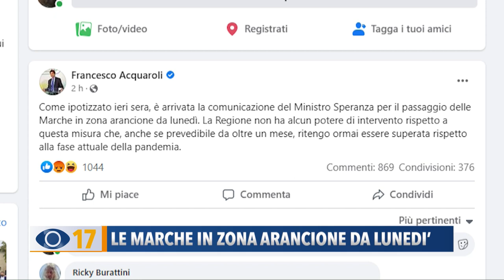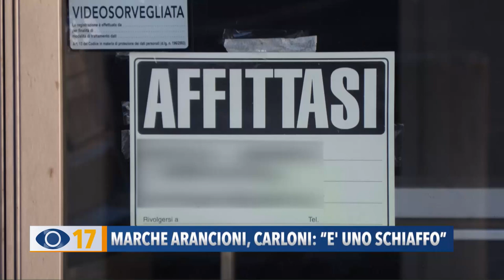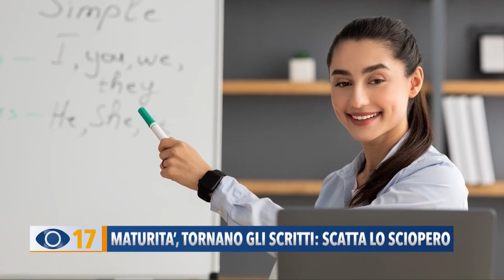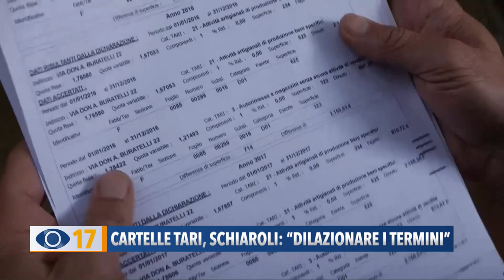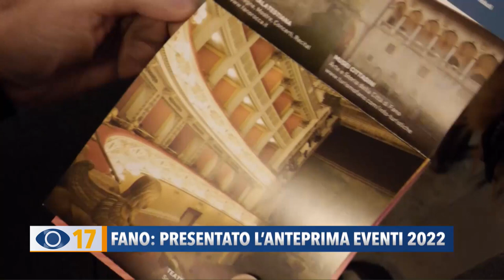Occhio alla Notizia 4 febbraio 2022